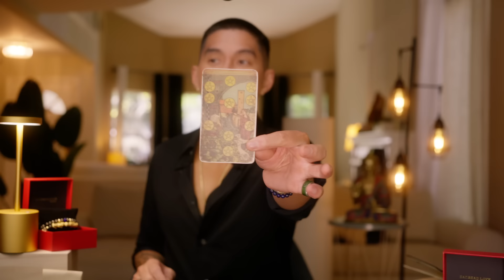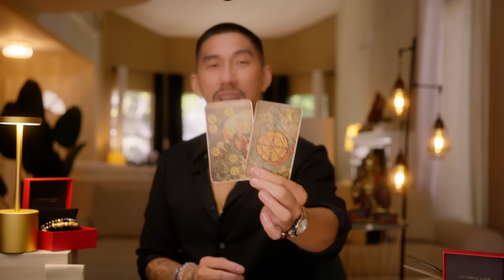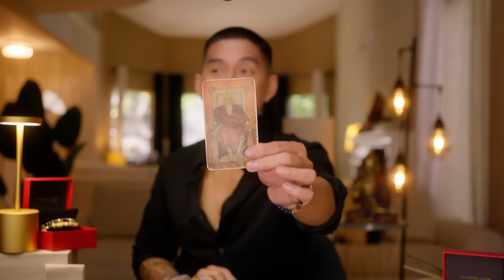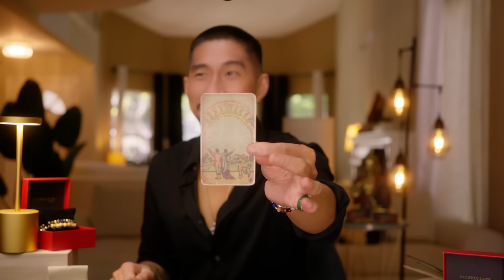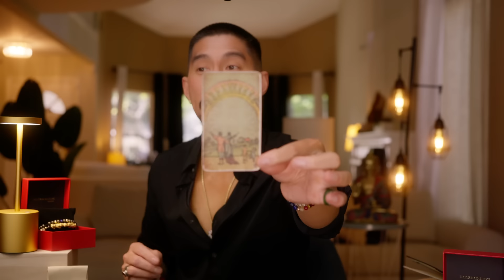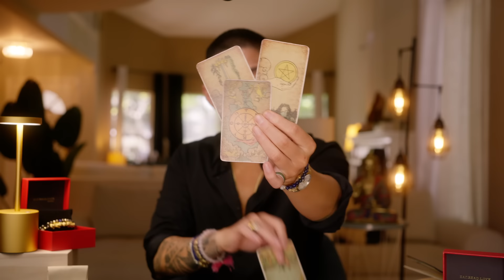Capricorn 😱 I Hope Your Ready For This MONTH! May 2024 Tarot Card Reading